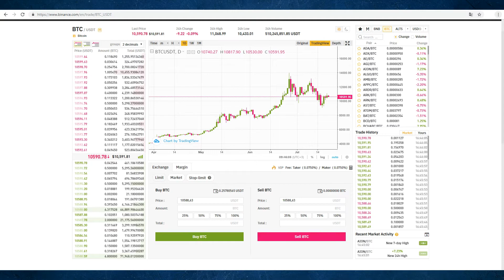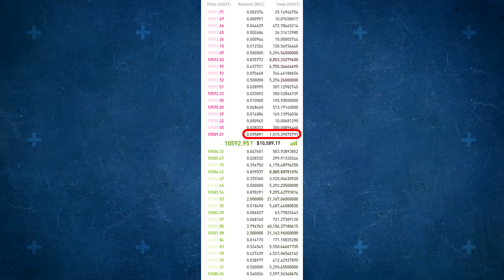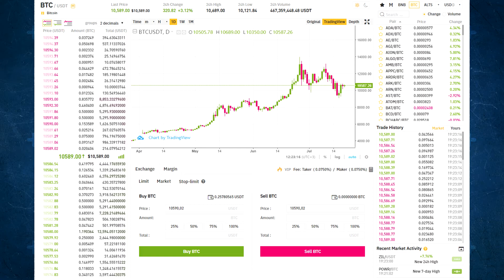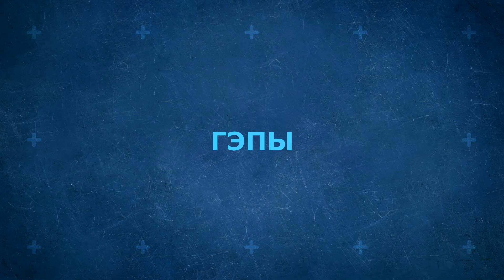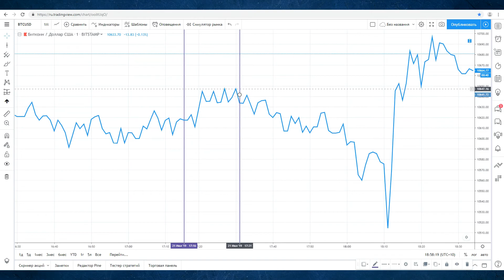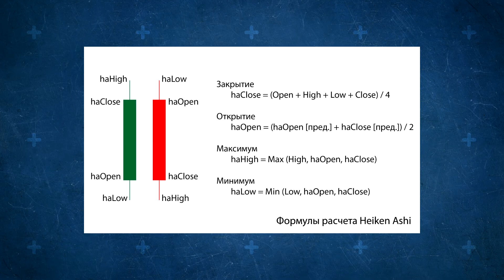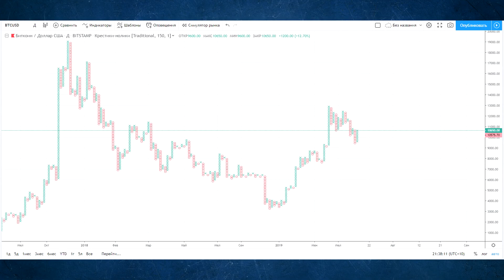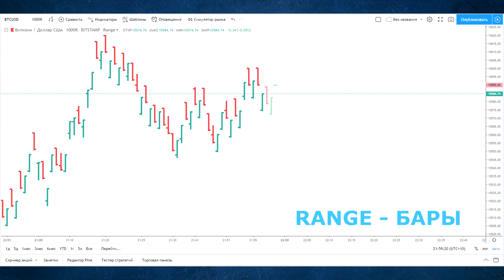ЦЕНА. Основы Трейдинга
Представляю вашему вниманию курс "Основы Трейдинга". Из данного курса вы получите базовые знания о трейдинге, необходимые всякому начинающему трейдеру. Курс охватывает следующие дисциплины: технический анализ, статистика, риск-менеджмент и психология.

Урок №1.
Из урока вы узнаете, что такое цена актива, как она формируется и как отображается.

00:00 Вступление
00:28 Механизм формирования цены
02:10 Market и limit ордеры
02:52 Ask и bid
03:12 Спред
03:30 Пункт/тик
03:42 Ликвидность
04:28 Гэпы
05:35 Определение цены
05:53 Графическое отображение цены
06:12 Таймфрейм
06:43 Кривая линия
07:18 Построение бара/свечи
08:31 Хейкен Аши
09:06 Ренко
09:35 Линейный прорыв
10:05 Каги
10:48 Крестики-нолики
11:19 Range-бары
12:00 Выводы

Хотите вступить в премиум группу, купить или заказать торговый алгоритм? Свяжитесь со мной в Telegram

TQkvZfTE4Nk7eTo2wQMacAv9HkTEjdhrpJ